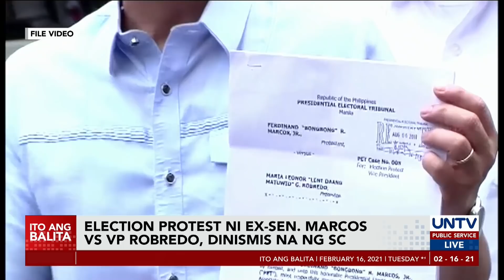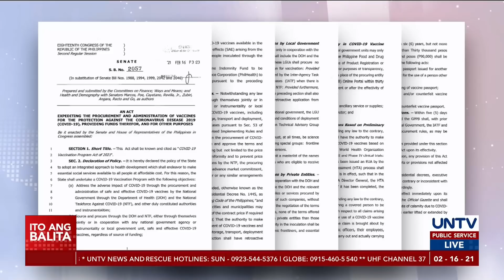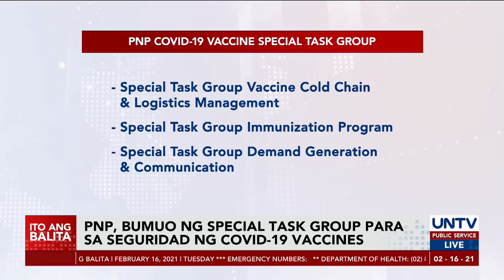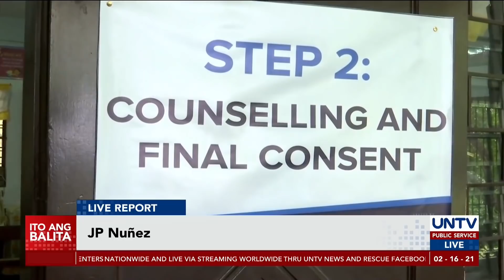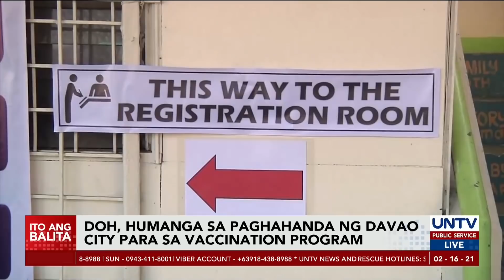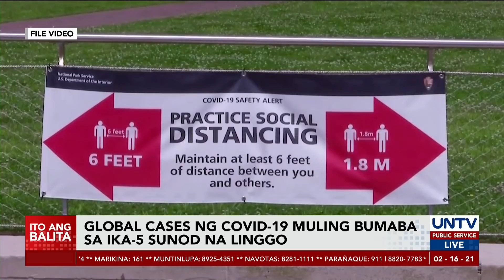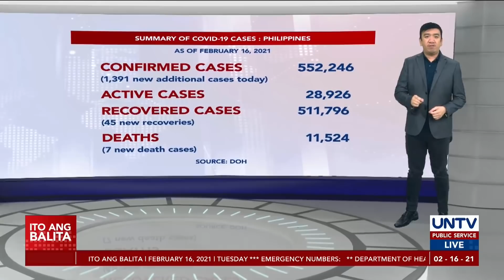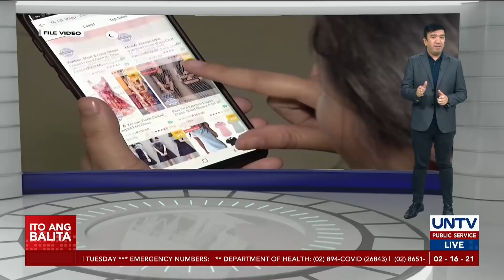UNTV: Ito Ang Balita | February 16, 2021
- Election protest ni ex-Sen. Marcos vs. VP Robredo, dinismis na ng SC

- Kampo ni VP Robredo, ikinadismaya ang diumano’y paninira at pangungutya ni Pangulong Duterte

- NAIA runway at taxiway rehab, makatutulong sa mabilis na COVID-19 vaccine transport